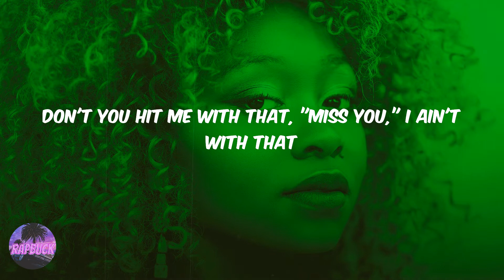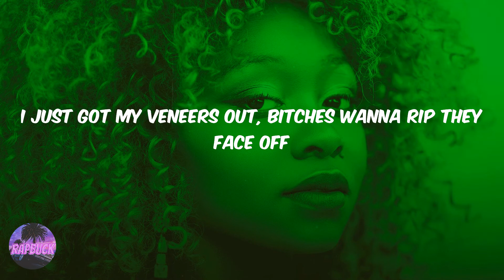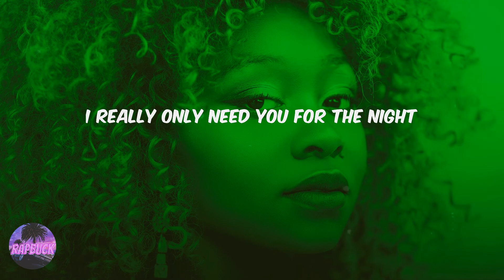Lil Nas X - SCOOP (feat. Doja Cat) (lyrics)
Lyrics SCOOP (feat. Doja Cat) - Lil Nas X:
I been workin' on my body
You ever seen a nigga hit Pilates? (Ah)
Shit
I been in the crib goin' crazy
I been movin' work on the daily
Baby, ain't tryna be your baby
Blue stones at the kickback
They lookin' at my wrist, now watch it hit back
Don't you hit me with that, "Miss you," I ain't with that
Now it's, he get flown and he sit back
And I won't call on the phone if I hit that
And I'm tryna fuck, little nigga, fuck the chitchat
Ain't talkin' guns when I ask where your dick at (grr)
Shit
All them rehearsals got me tight, look at the payoff (okay)
And now my body look like somethin' you'd eat cake off
I just got my veneers out, bitches wanna rip they face off
Let him apologize, and eat it in the Bentley
Can't call me stupid with this big ol' fuckin' forehead, motherfucka
Let me
I don't wanna lie-ie-ie
I really only need you for the night
No, I don't wanna lie-ie-ie
Can I
Scoop, scoop
Shit
I been workin' on my body (yeah)
Workin' overtime to make sure I'll be the scoop